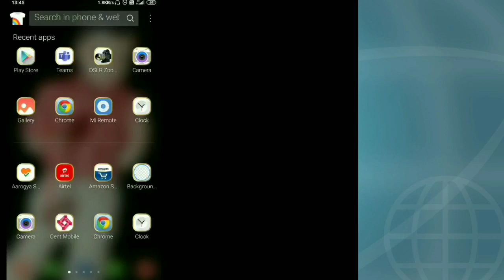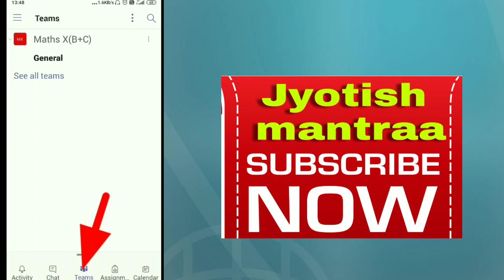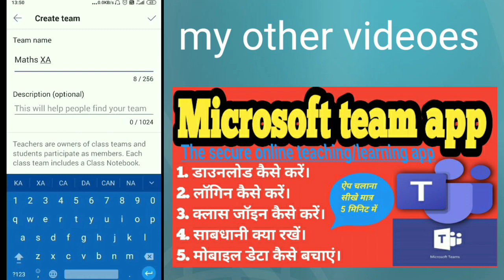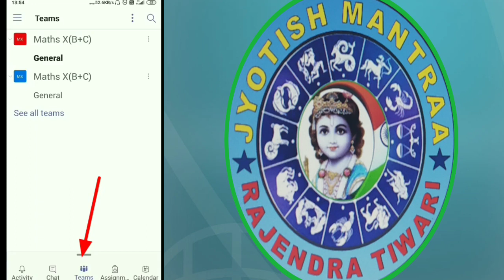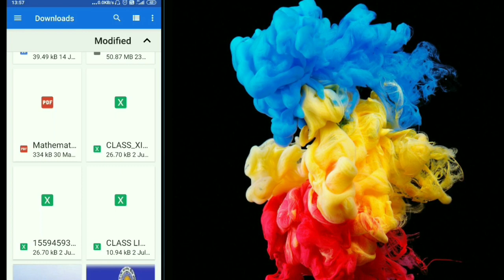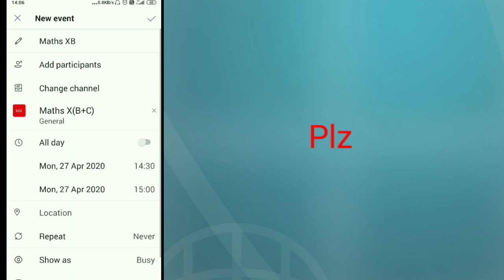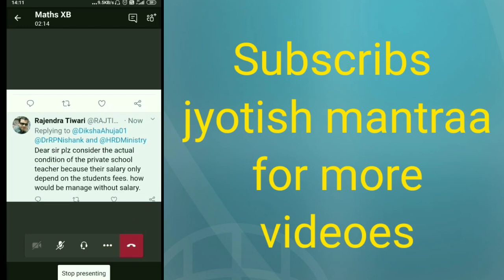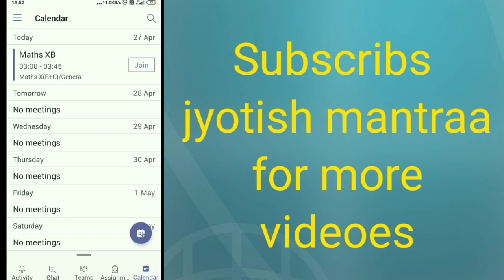Microsoft team app tutorial in hindi।।टीचर टीम ऐप को कैसे चलाये।। how to operate team app by teacher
Microsoft team app

Teaching learning app

नमस्कार दोस्तों। आज हम। माइक्रोसॉफ्ट एप कैसे चलाते हैं? इस ऐप को टीचर किस प्रकार से चला सकते हैं? जिससे उनको आसानी हो और बच्चे अच्छे से पढ़ पाए इस पिक्चर कैसे डाउनलोड कर सकते हैं? कैसे इसे लॉगिन कर सकते हैं? इस पर टीम कैसे बना सकते हैं? 3 में स्टोन को कैसे ऐड कर सकते हैं? अपना शिवलिंग कैसे कर सकते हैं? इन सभी विषय पर इस वीडियो पर जानकारी मिलेगी?